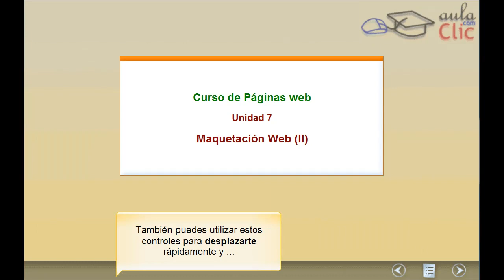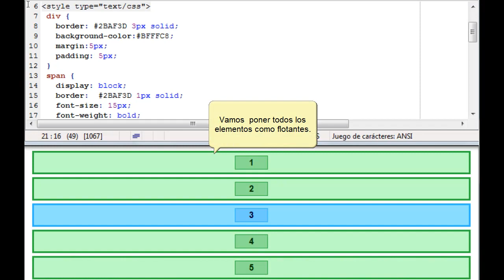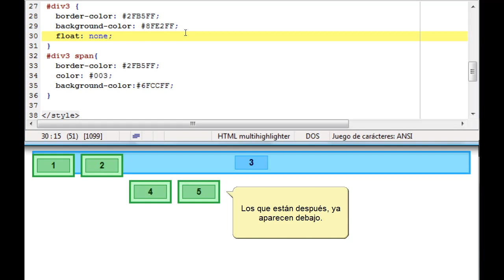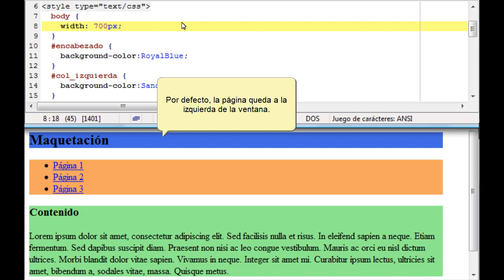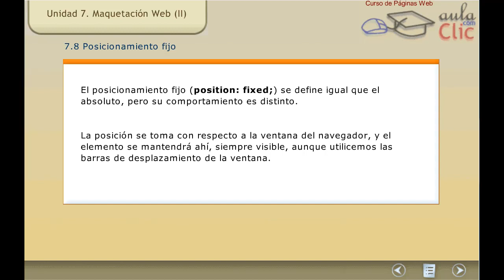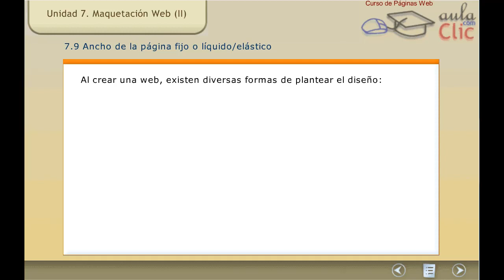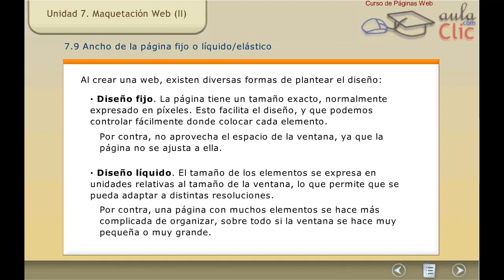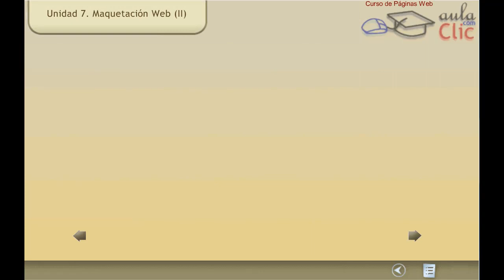Curso Páginas Web. 7. (II) Maquetación web.